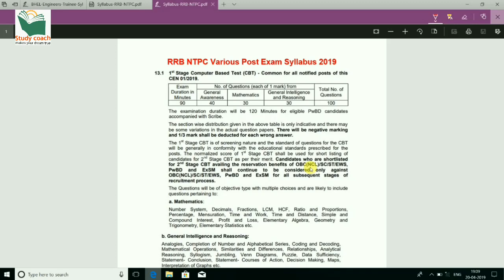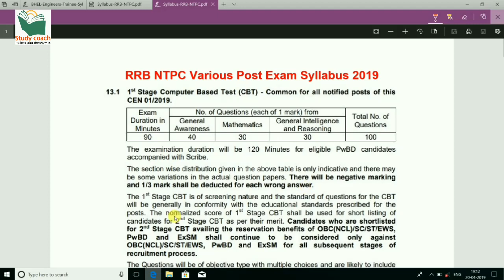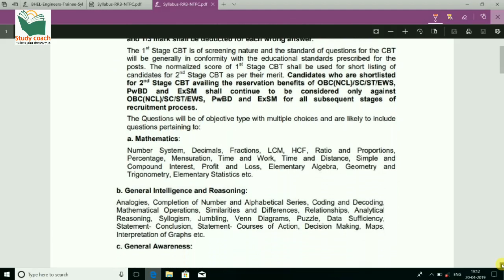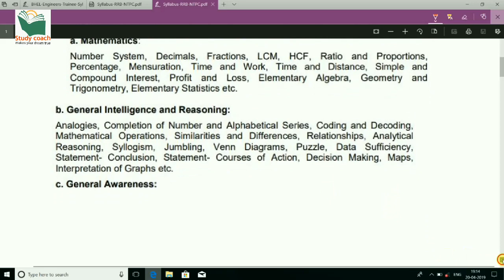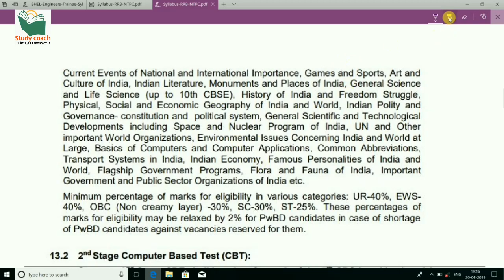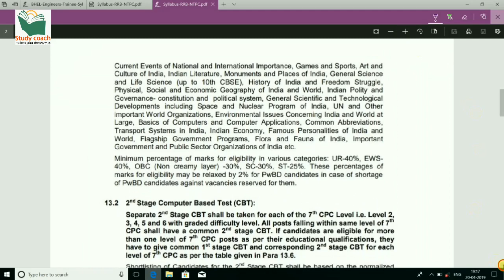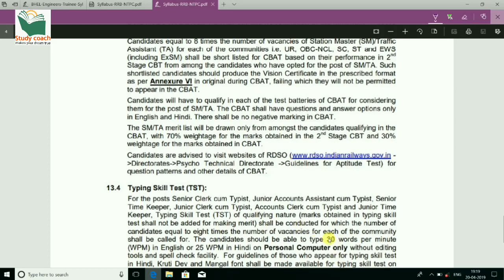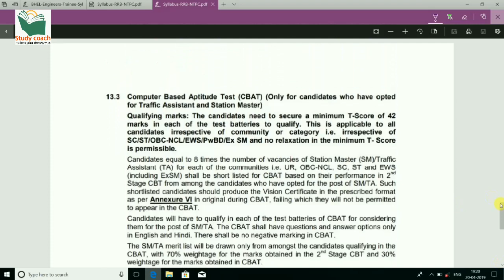RRB NTPC SYLLABUS 2019 || RAILWAY NTPC OFFICIAL SYLLABUS 2019 || CBT 1 & CBT 2 SYLLABUS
Hello guys,
इस वीडियो में मैने आपलोगो को rrb ntpc 2019  का CBT 1 &CBT 2 syllabus  आपलोगो को बताया है उमीद करता हु की आपलोगो को वीडियो पसंद आएगा और आपके लिए useful  भी होगा ।

ntpc syllabus 2019, ntpc syllabus, ntpc syllabus 2019 hindi, rrb ntpc syllabus 2019, rrb ntpc exam syllabus 2019, railway ntpc syllabus
Thanku
Team study coach